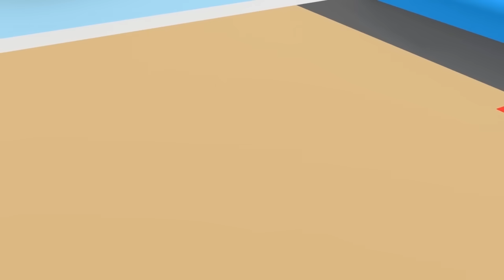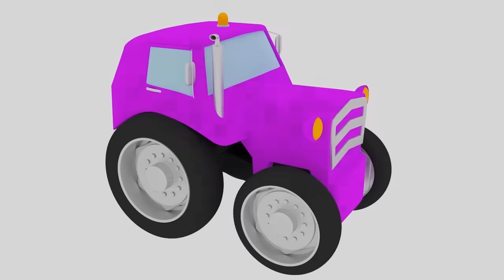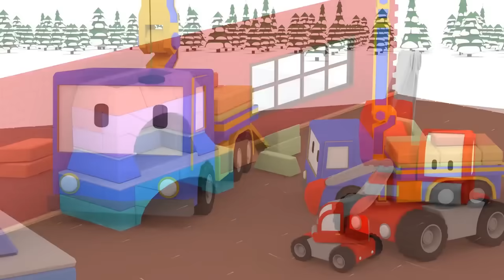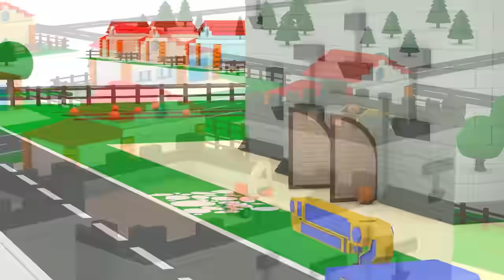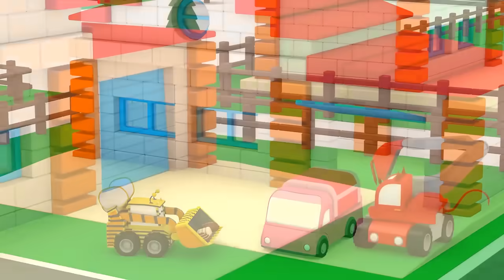Dino gra w kręgle oraz uczy się kolorów i liczb | bajka edukacyjna dla dzieci i niemowlaków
Dino to bardzo ciekawski dinozaur który zawsze jest chętny do nauki nowych rzeczy. Uwielbia bawić się zabawkami, samochodami i pociągami, lubi odkrywać świat poprzez zabawę. Jak każdy młodziak, Dino lubi kształty, kolory, numery i litery. Ucz się z Dino!

ucz się kolorów, ucz się kształtów i numerów z Dino dinozaurem, małmi samochodzikami, ethanem wywrotką oraz Tedem Pociągiem. Ucz się kolorów, ucz się kształtów, ucz się numerów z pojazdami, pociągami, samochodami, monster truckiem, śmieciarką, holownikiem, jajkami niespodzianką, rozpakowuj prezenty, kulkami i zabawkami! Uczenie jest znacznie łatwiejsze z pojazdami i zabawkami. Zobacz tą edukacyjną bajkę dla dzieci, która nauczy je kształtów, kolorów i numerów.